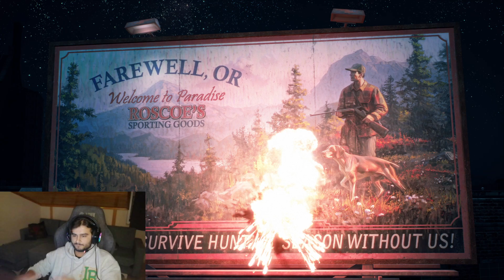MOTOR MU? ZOMBİ Mİ? EEE NE DURUYORUZ- Days Gone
zombilerle dolu bir dünyada sevdiğinin peşinden koşan ve hayatta kalmaya çalışan bir adamın hayatı efsane oyun days gone ile sizlerleyim bu oyunu birde benim gözümden oynamak ister misin hadi gel ozaman

Bu kanalda oyun inceleme, lets play, ilk bakış, bolca sohbet ve anime inceleme videoları bulacaksınız. AAA oyunlar, Indie oyunlar, Hikayeli oyunlar ve Rekabetçi oyunlar mevcut.